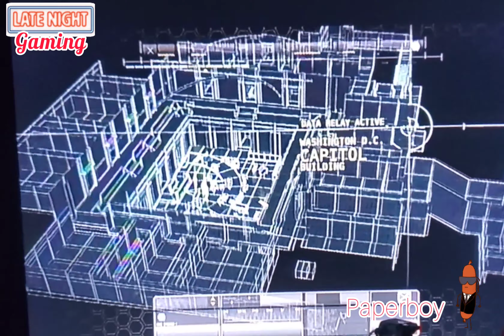XBOX 360-SECRET SERVICE-I MAKE A BAD AGENT...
PAPERBOY ENTERTAINMENT